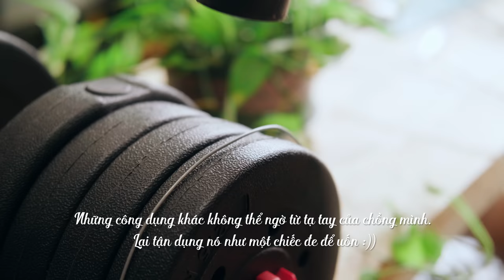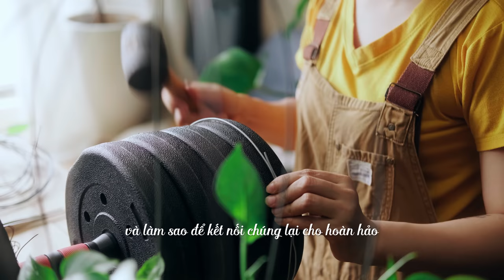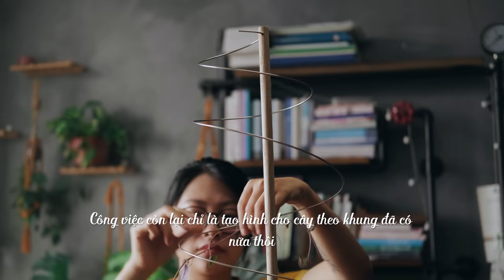Sub) 4 Easy Ideas to DIY Trellis For Climbing Plant Using Leftover Metal Wire | Home Decorating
The vines in my house are already too long. Today I will make some trellis in pretty cute shapes like birdcages or laurel wreaths, birdcages, laurel wreaths, etc., using leftover wood & metal wire.
If your house doesn't have a place for hanging plants, try doing it like me, the potted plants look much cuter and neater. Watch the video to see how I do it!

00:00 Intro
01:20 Making Circle
04:00 Globe Shape
07:00 Bird Cage
10:00 Spiral

[ VIDEO DETAILS ]
Camera: Fujifilm X-T3, X-T4
Lens: Fujinon 35F2
Picture profile: Slog-3, F-Log
Editing Software: Davinci Resolve 17